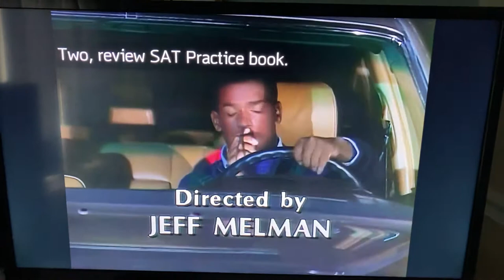Carlton drive a car and Will Smith dressed up as Freddy Krueger